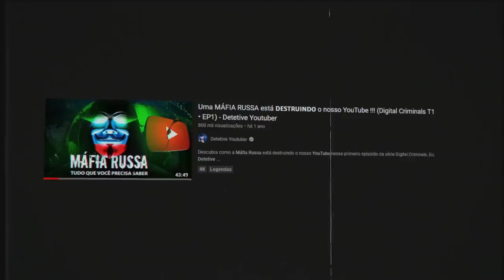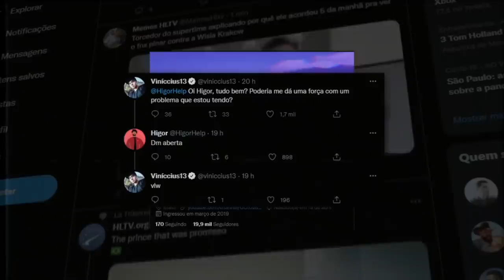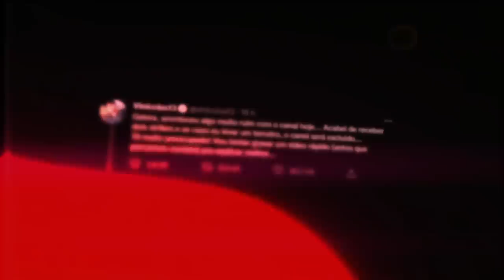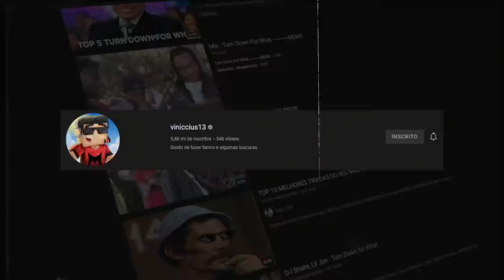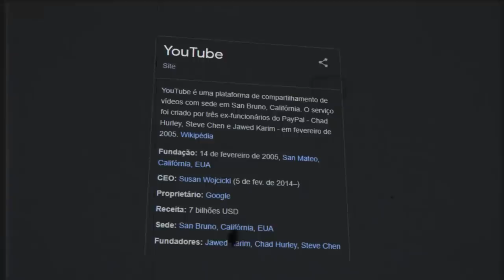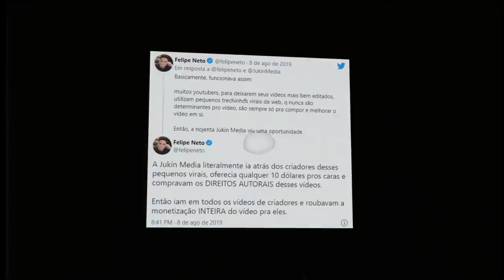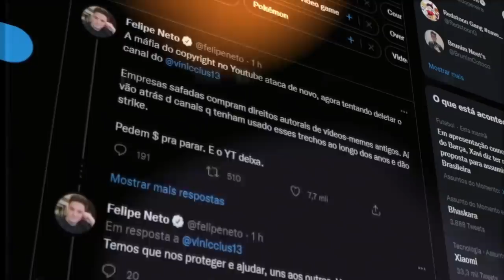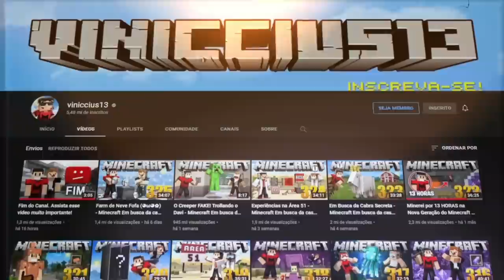O VINICCIUS13 PRECISA DE AJUDA... (tomou strike)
• F VINICCIUS13...

📀 Sobre o video: O Viniccius13 tomou dois strikes, e ele pode perder o canal...